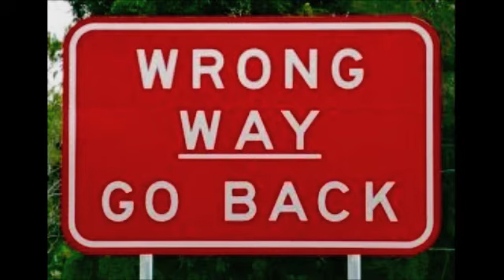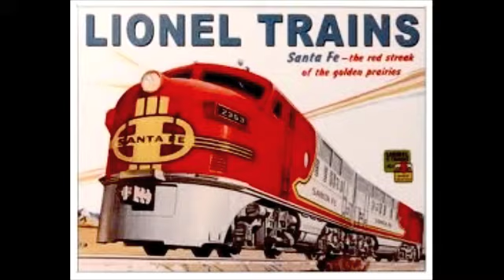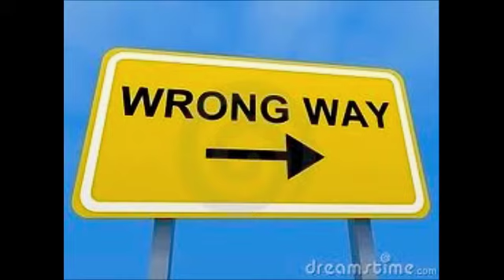Runaway Train (Soul Asylum cover song) (performed by 13 Dogs) or (Gary and Jim)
check out over 400 originals at (jevoomusic) key it in at (youtube) search engine, and please pass the word to friends and enemies     thanks all and God Bless us all